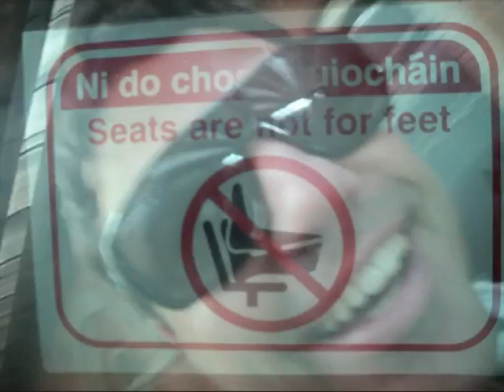one day in Ireland